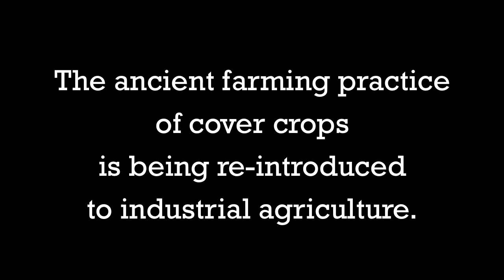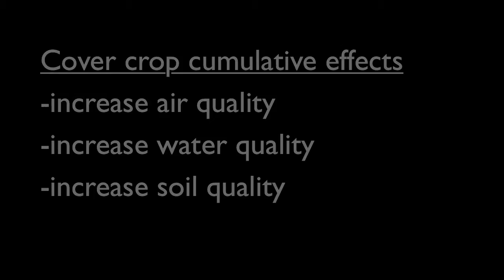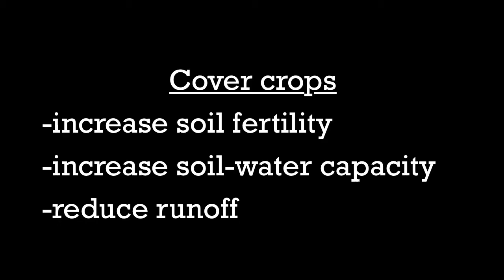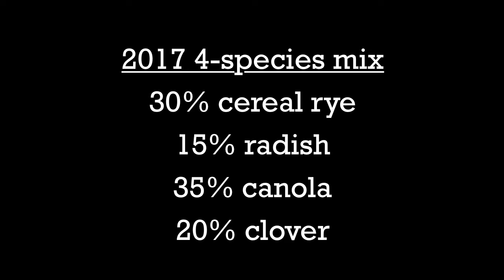Rock County Cover Crop Project - 2 Clinton NW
Southwest Minnesota farmers test different cover crop practices to be used locally.

Rock County.  2017.